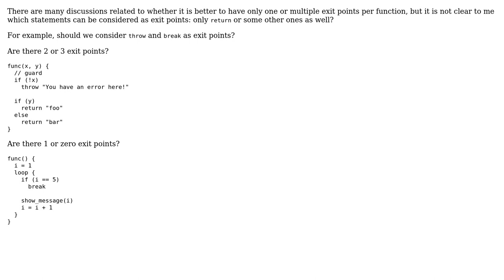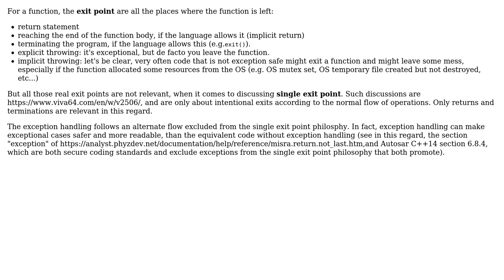Software Engineering: Which statements can be considered as exit points?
With thanks & praise to God, and with thanks to the many people who have made this project possible! You are responsible for your own actions.